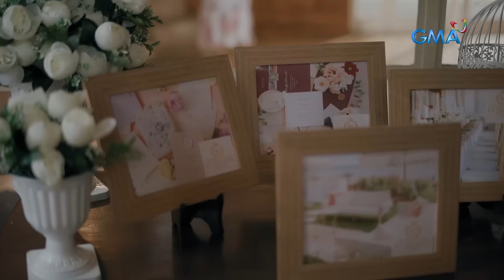Asawa Ng Asawa Ko: Shaira satisfies her ego by sabotaging Cristy! - Full Episode 99 (July 4, 2024)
Aired (July 4, 2024): After Cristy (Jasmine Curtis-Smith) secures their wedding date and venue, Shaira (Liezel Lopez) not only aims to steal her booking but also seeks revenge to ruin Cristy's wedding preparations.

Watch the latest episodes of 'Asawa Ng Asawa Ko’ weekdays, 9:35 PM on GMA Primetime, starring Jasmine Curtis-Smith, Rayver Cruz, Kzhoebe Nicole Baker, Liezel Lopez, Martin Del Rosario, Joem Bascon, Kim De Leon, Luis Hontiveros, Patricia Coma, Bruce Roeland, Crystal Paras, Jeniffer Maravilla, Ms. Gina Alajar, Billie Hakenson, Quinn Carillo, and Mariz Ricketts